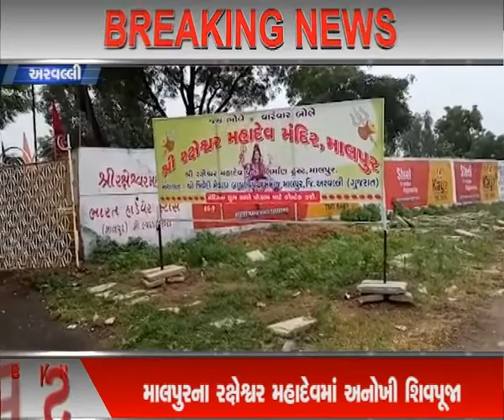ARVALLINA MALPURNA RAKSHESWARMA MAHADEVMA ANOKHI SHIVPUJA || NS GUJARATI NEWS